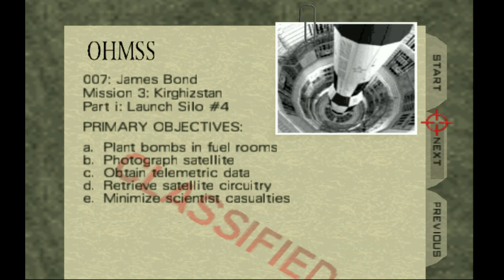Let's Play: Goldenrod (N64) - Part 6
Spell check seems to always correct it as GoldenROD XD.  In part 6, Ronmower is now at Teh Silo, which is a part of the game that was not in the movie.